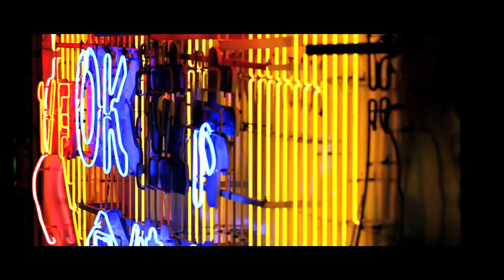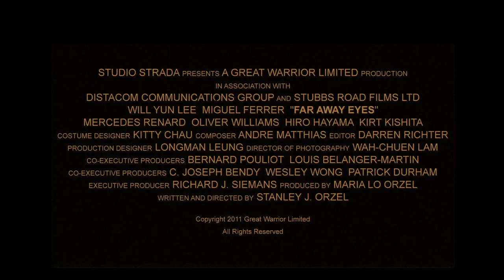Far Away Eyes Trailer #1 - One Night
The first trailer for the Hong Kong thriller "Far Away Eyes" (released as "Four Assassins"), starring Will Yun Lee (Hawaii Five-O, Electra) and Miguel Ferrer (RoboCop, Twin Peaks), featuring music by Dallas Coyle, Gina Andreoli & Andrew Harrison